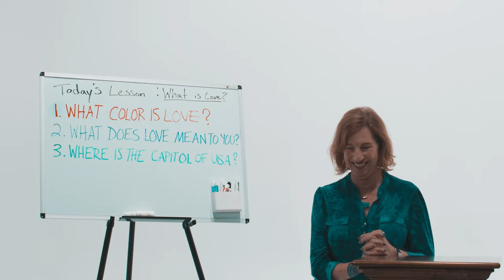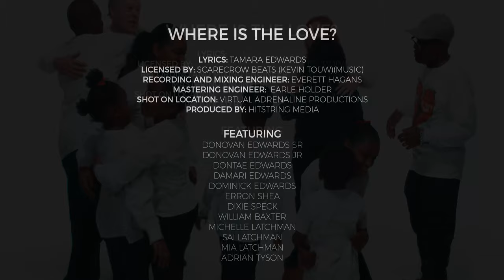Tamara Edwards WHERE IS THE LOVE? OFFICIAL VIDEO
Original music from Tamara Edwards entitled "Where Is the Love?"

Tamara Edwards is a new Jamaican/American inspirational music artist.  "Where Is the Love?" is her first studio release.  A reggae-style beat with lyrics to inspire the listener to ask "Where Is the Love?" and to be a person who gives Love.

Licensed by Kevin Touw (music)
Recording and Mixing Engineer Everett Hagans
Mastering Engineer Earle Holder